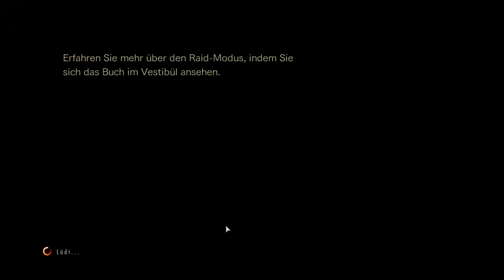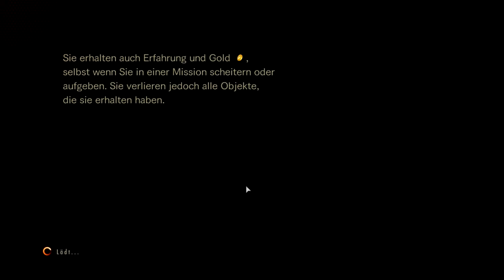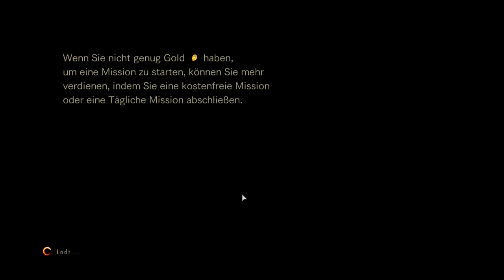★RESIDENT EVIL REVELATIONS 2★ #001 [Deutsch][HD]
Hallo Leute, willkommen zu resident evil